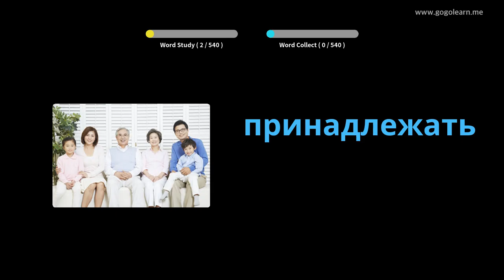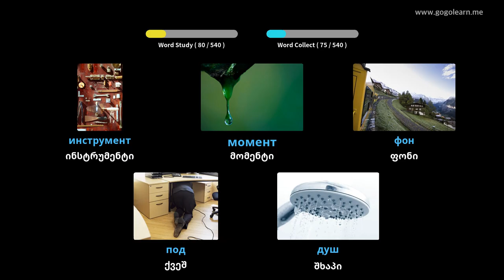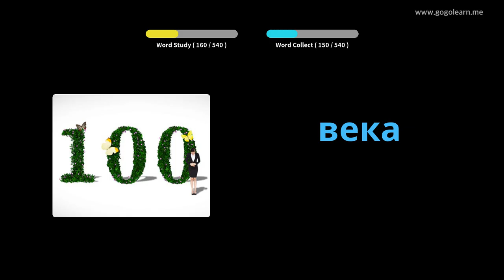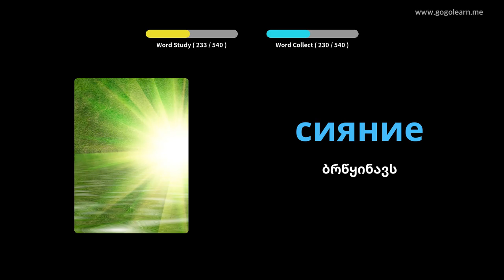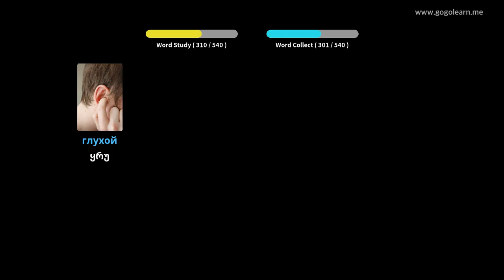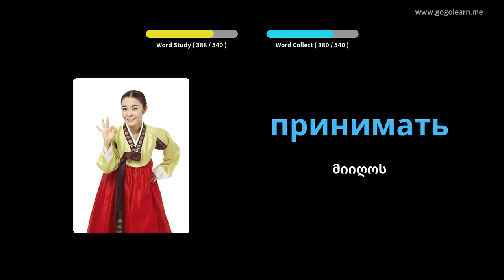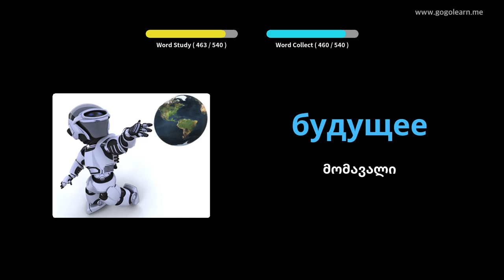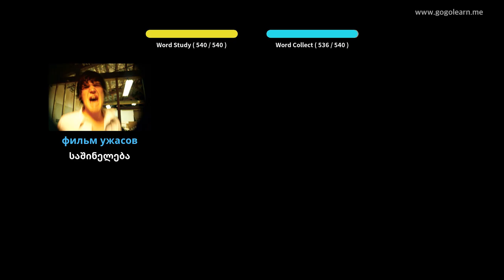რუსული ლექსიკის ძირითადი საშუალო სკოლა | Golearn